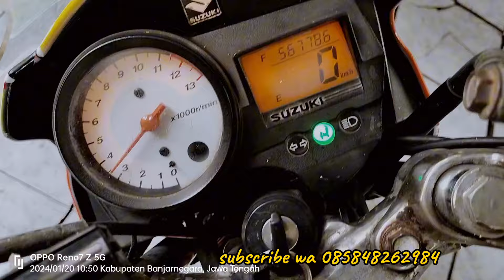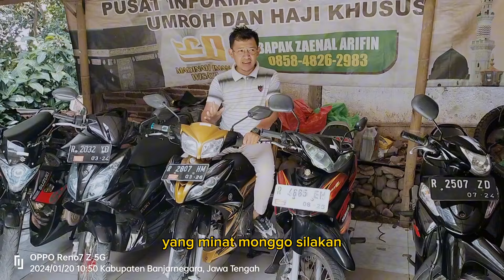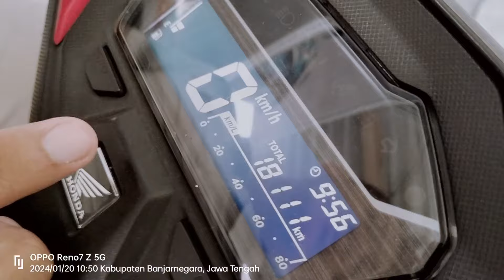OBRAL MOTOR IMPIAN MULAI 3 JT 900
bismillah selamat datang di said grosir motor Banjarnegara
📍Unit nego
📍Bisa tempo tanpa bunga
📍Bisa kredit
📍bisa jual beli tukar tambah
📍bisa jasa pajak mutasi dan balik nama

berhadiah langsung
Smua surat komplit
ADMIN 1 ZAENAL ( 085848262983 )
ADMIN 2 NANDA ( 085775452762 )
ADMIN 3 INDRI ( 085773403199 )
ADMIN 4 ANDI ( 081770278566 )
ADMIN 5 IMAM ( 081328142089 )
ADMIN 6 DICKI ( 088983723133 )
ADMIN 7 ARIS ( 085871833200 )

ALHAMDULILLAH TERIMAKASIH buat kalian smua yang udah nonton udah doain dan semangatin   semoga bermanfaat dan semoga sukses untuk kita semua dan smga Allah membalas kebaikan njenengan smua